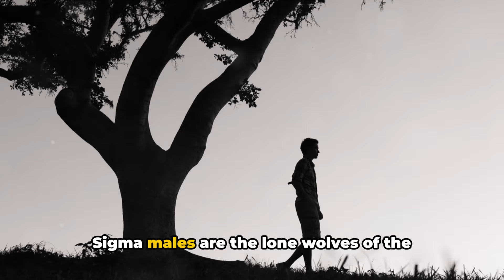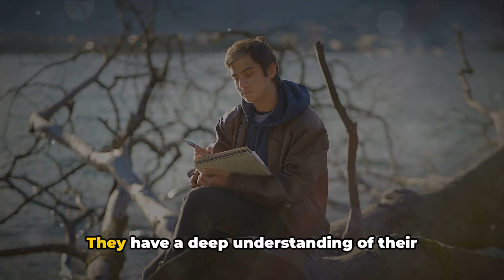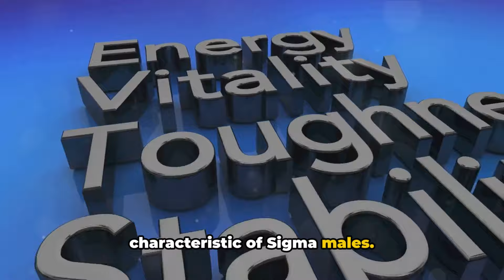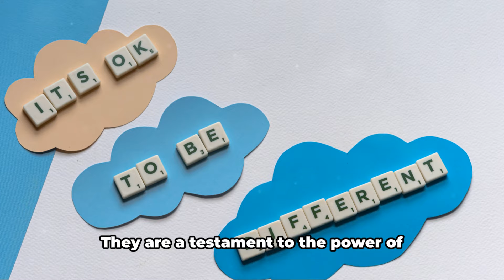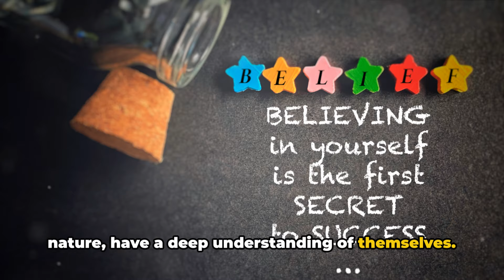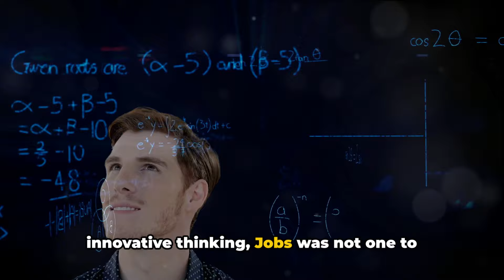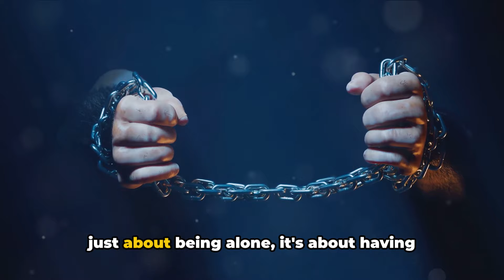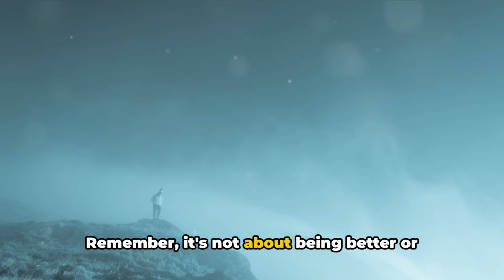The Untold Secrets of Sigma Male Success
The Untold Secrets of Sigma Male Success. Unlock the untold secrets of Sigma male success in our latest video! Dive deep into the world of Sigma masculinity as we unravel the traits, habits, and mindset that set Sigma males apart. From independence to resilience, learn how these enigmatic individuals carve their unique paths and find success without conforming to societal norms. Whether you're curious about the Sigma lifestyle or looking to adopt some Sigma traits for personal growth, this educational and entertaining video has you covered. Don't miss out on these insights that could change your life!

OUTLINE:

00:00:00 The Enigma of Sigma Males
00:01:42 Character Traits of Sigma Males
00:03:46 The Sigma Male Lifestyle
00:06:03 The Strengths of Sigma Males
00:08:13 The Challenges of Being a Sigma Male
00:10:25 Sigma Males in Popular Culture
00:12:23 Embracing the Sigma Male Identity
00:14:19 Conclusion - Unraveling the Sigma Male Mystery